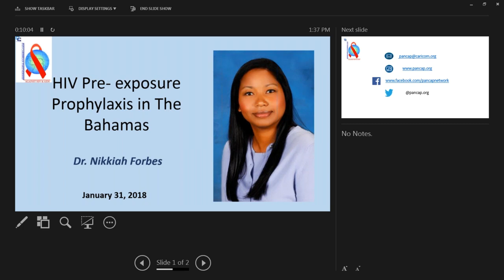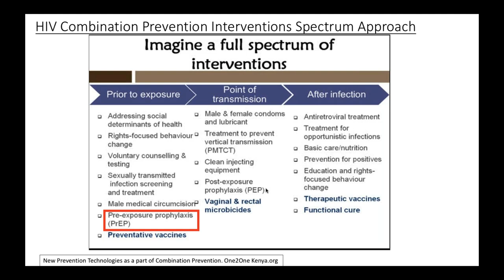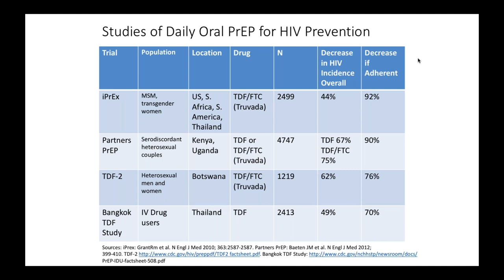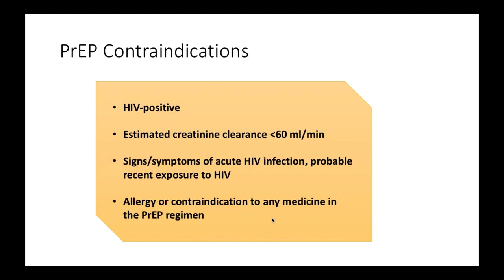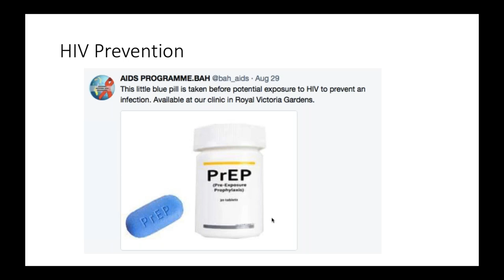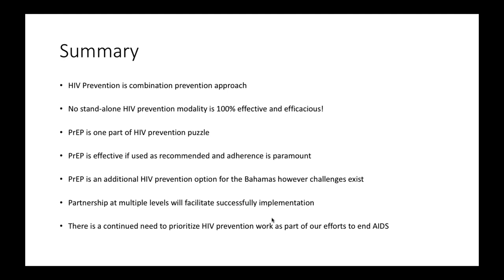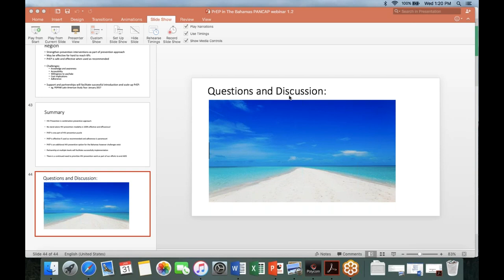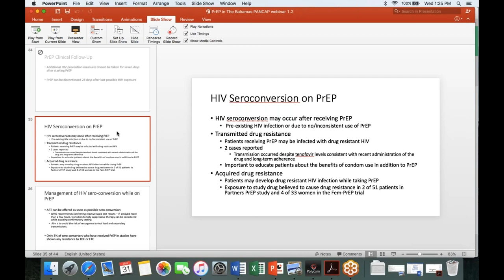PANCAP Webinar: HIV - Pre exposure prophylaxis (PrEP) in the Bahamas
The Pan Caribbean Partnership Against HIV and AIDS (PANCAP), invites you to view a FREE webinar. Details below:

Topic: HIV - Pre-exposure prophylaxis (PrEP) in the Bahamas

Presenter: Dr Nikkiah Forbes, Director of the National HIV/AIDS and Infectious Disease Programme at the Bahamas Ministry of Health, Consultant in Infectious Disease at the Princess Margaret Hospital and Doctors Hospital and an Associate Lecturer at the University of the West Indies, School of Clinical Medicine and Research (SCMR), Bahamas.